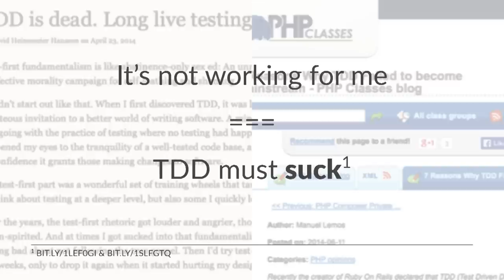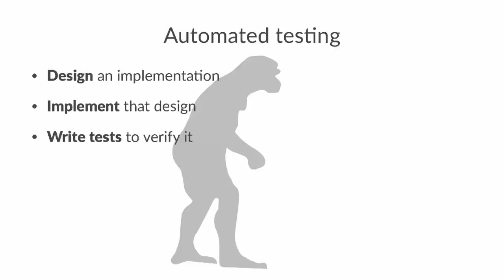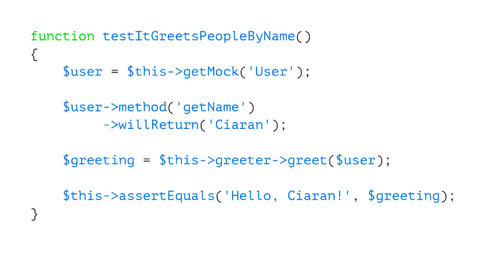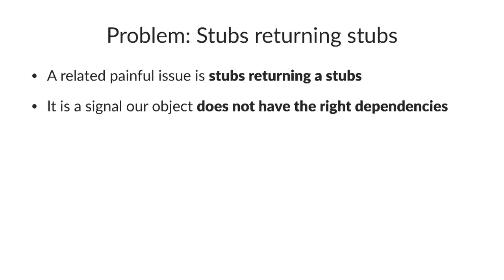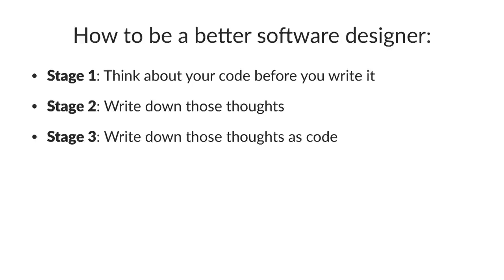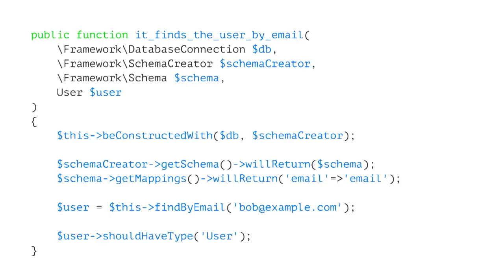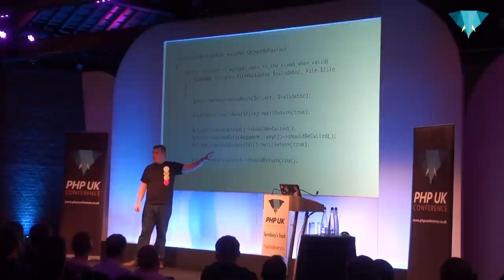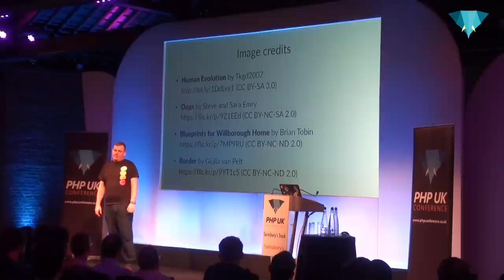Ciaran McNulty - Why Your Test Suite Sucks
Many teams adopt TDD attracted by the promise of a more productive workflow, fewer regressions and higher code quality. Sometimes this goes wrong and these benefits do not materialise, despite a healthy-seeming test suite. In this talk we will look at what the common pitfalls of testing are, why teams fall into these traps, and they can dig themselves out.